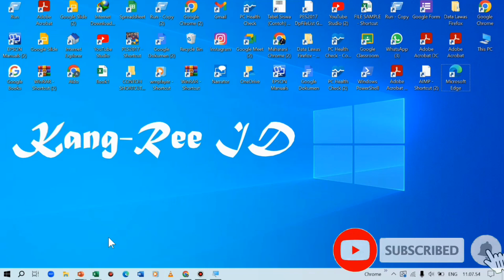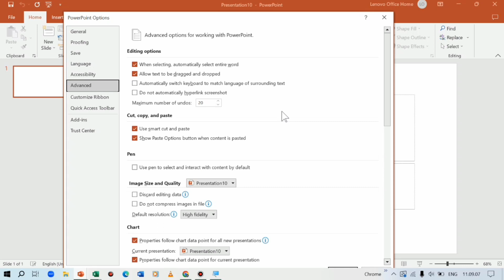Mengatasi Tampilan Recent Powerpoint Yang Hilang / Tidak Muncul Saat Aplikasi Powerpoint Dibuka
Berikut adalah tutuorial cara mengatasi menu recent / tampilan recen yang tidak muncul di powerpoint. Padahal menu ini sangat berguna sekali terutama saat akan membuka file presentasi yang sering dibuka. Karena dengan cara ini lebih cepat saat membuka file ppt tanpa harus mencarinya di folder.

mengatasi tampilan recent di powerpoint yang hilang,
menampilkan recent di power point,
recent di powerpoint tidak muncul,